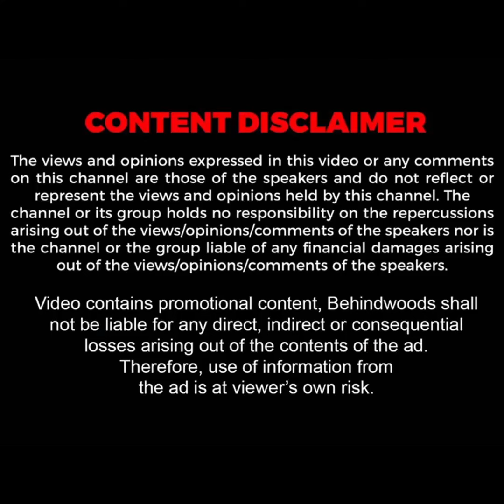உடைந்த LIFE...தேடி வந்த அதிசயம்..விளையாட்டு வீரர்களுக்காக ஸ்பெஷல் கால்கள் வாய்பிளக்க வைத்த மதுரை GH